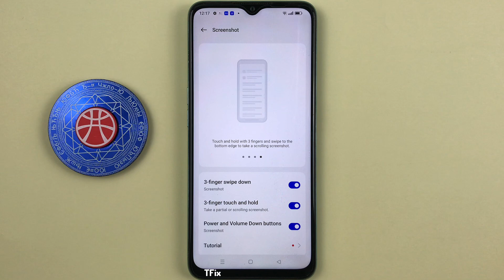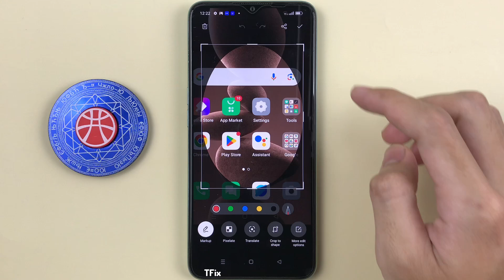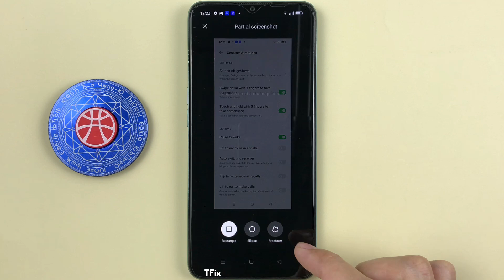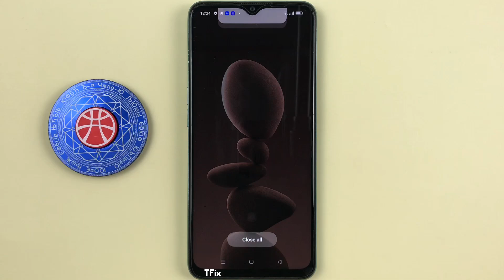How to touch and hold 3 fingers to take a screenshot on OPPO A57 Android 12